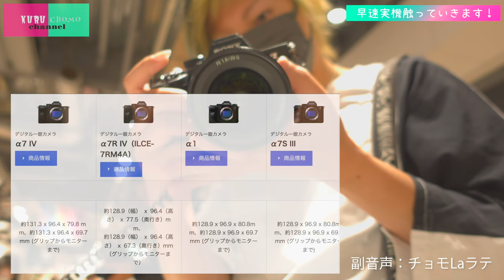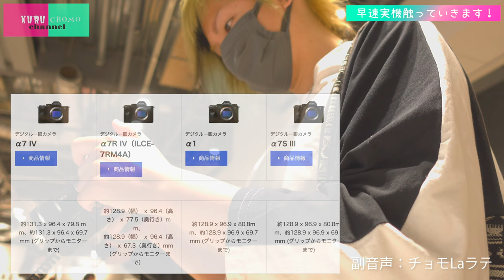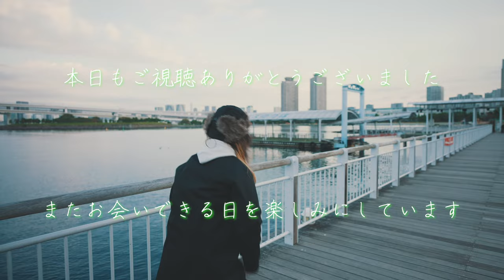【え？なんでみんなそこ気にならんの？】12月17日販売開始 α7ⅳの体験展示に行ってきました at 銀座SONYショールーム【そこも大事でしょレビュー】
もはやカメラの無い生活なんて考えられない
クルチョモの二人ですが、今回SONYから新たに発売される
新機種α7ⅳを発売前に触りたくって参りました！！！

クルチョモのDQN担当チョモLaラテ
聖地SONYショールームでどんなDQNぷりを
発揮するのか！？

ひとまずチョモ口座に
３３万円振り込んでください。